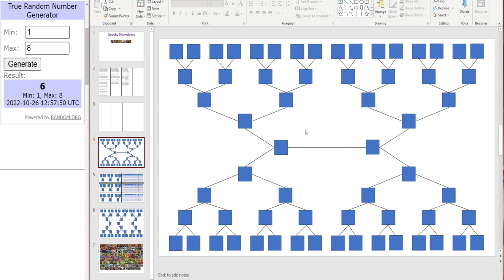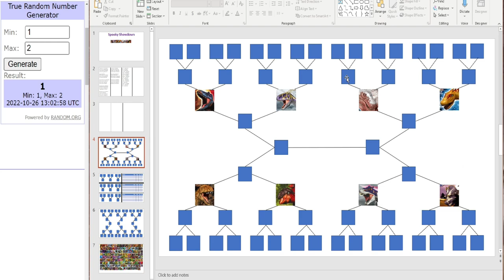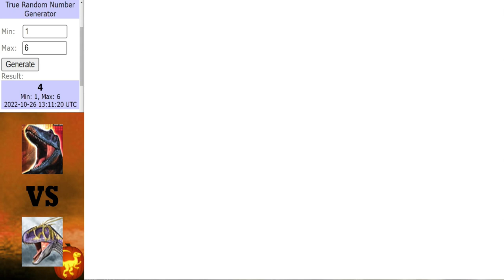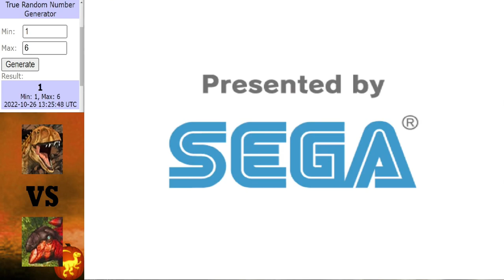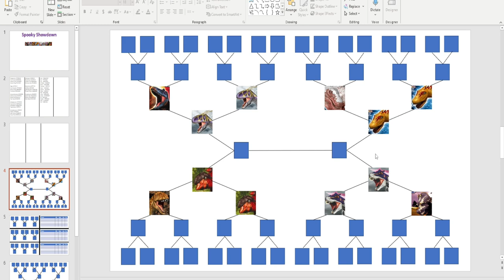Dinosaur King Arcade | Spooky Showdown | Part 1 (恐竜王アーケード)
8 Fierce dinosaurs going at it here this Halloween. Enjoy.

Matches in this video:
Gorgosaurus vs Utahraptor
Nemegtosaurus vs Amargasaurus
Acrocanthosaurus vs Panoplosaurus
Gigas vs Monoclonius